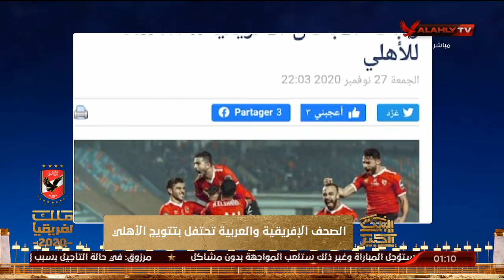عريس نهائي افريقيا مجدي أفشة فى لقاء مع هاني رمزي وسهام صالح فى البيت الكبير